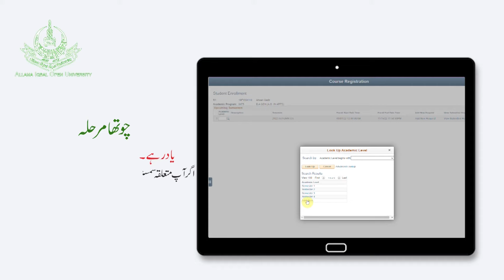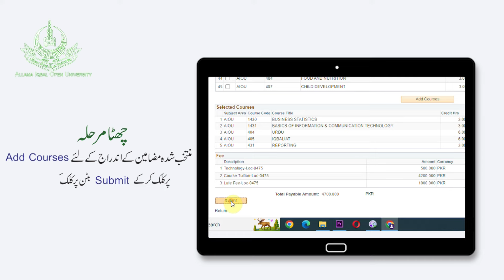AIOU Online Admission | Additional Course Enrollment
How to add failed / additional Courses along with current semester enrollment
Program: AIOU Online Admission | Additional Course Enrollment | AIOU
Production year: 2022/2023

Produced By: Adil Nawaz, IET, AIOU